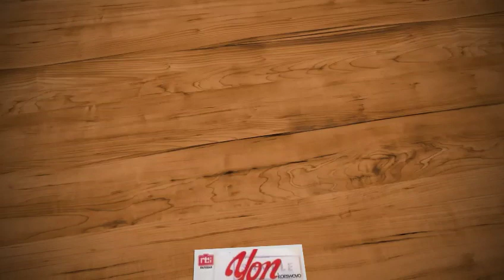Cinta Yg Patah - Yon Koeswoyo & Mayorette 84